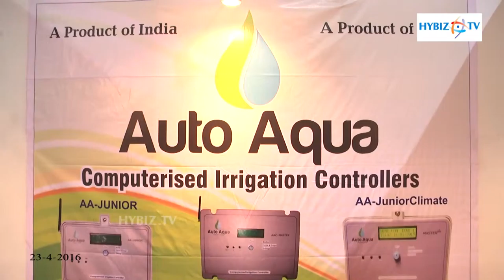Auto Aqua - AgriHorti Tech India 2016 - Agriculture & Horticulture Exhibition